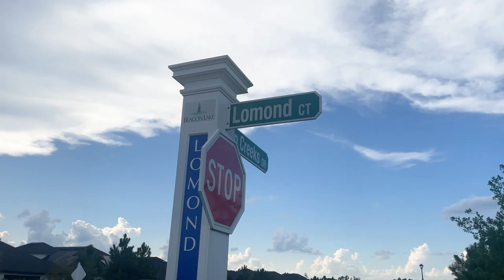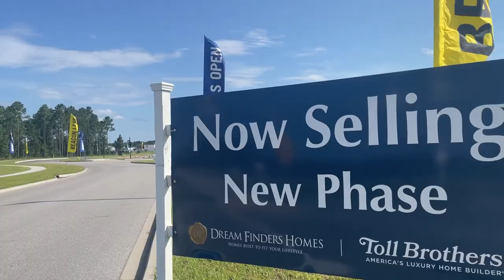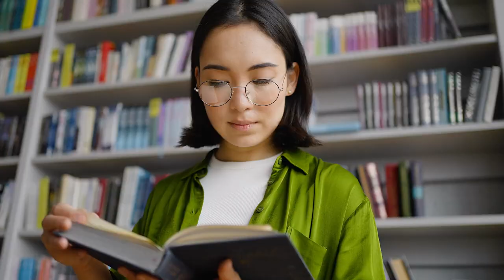Beacon Lake FL: New Master Planned Community In St John's County FL | Living In Beacon Lake Florida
Are you thinking about moving to Beacon Lake Florida? Let’s explore Beacon Lake Florida, a new master-planned community in St John's County Florida today!
 If you're considering a move to St. John's County or Saint Augustine, Florida, and you've been scouring the internet for information, look no further. In this video, we delve into the exciting details of Beacon Lake Florida, a fresh and vibrant master-planned community that's making waves in the area. From its strategic location to its builders, amenities, schools, and unique atmosphere, we'll guide you through what Beacon Lake Florida offers.
As you start your journey into St. John's County Florida and the charming town of Saint Augustine Florida, one name stands out – Beacon Lake Florida. Nestled in the heart of this region, Beacon Lake  Florida is a brand-new master-planned community that promises a blend of modern living and natural beauty. We'll uncover the key aspects that make Beacon Lake Florida an appealing choice for those seeking a new place to call home.
Beacon Lake stands as a testament to the allure of St. John's County and Saint Augustine, Florida. Its strategic location, reputable builders, diverse amenities, and a strong emphasis on community and family make it a remarkable destination for those seeking a new home in this beautiful part of the world. With its tranquil atmosphere and diverse offerings, Beacon Lake Florida beckons individuals and families to become part of its vibrant tapestry. If you're considering a move to this area, Beacon Lake Florida offers an exceptional opportunity to become part of a dynamic and welcoming community.
I’d love to help you make a smooth move to Beacon Lake Florida!
00:00 - Intro to Beacon Lake FL
01:29 - Location of Beacon Lake FL
02:20 - Let's talk about the size in Beacon Lake FL
03:09 - Builders and Types of Homes in Beacon Lake FL
05:50 - List of schools in Beacon Lake FL
06:20 - Here are the amenities in Beacon Lake FL
07:30 - Why should you choose Beacon Lake FL
08:48 - Wrap up to Beacon Lake FL
🤔Thinking of Moving to St. Augustine Florida?
This channel is all about living in St. Augustine Florida, moving to St. Augustine FL, and relocating to St. Augustine Florida. We also cover living in the St. Augustine Florida suburbs, moving to the St. Augustine FL suburbs, and relocating to the St. Augustine Florida Suburbs.

Get ready to discover the ultimate guide to living your best life in sunny St. Augustine, Florida! 🌴

If you're looking for insider tips on everything from the best places to eat and sleep, to the top things to do and see, then you've come to the right place. With our expert knowledge and local know-how, we're here to help you make the most of your time in this amazing city. 🤩

But check it out, we're also your go-to source for all the latest updates on the St. Augustine real estate market.  🏡 From hot new listings to top-selling neighborhoods, we've got you covered.

And if you're planning a move to St. Augustine, don't worry - we're here to help. 💪  My wife and I , along with our kiddos, took a leap of faith and moved from Boston, MA down here to St. Augustine, FL and we absolutely love it here! So, whether you're relocating in a month or a year, we've got the expertise and resources to make your move as seamless and stress-free as possible. So why wait?